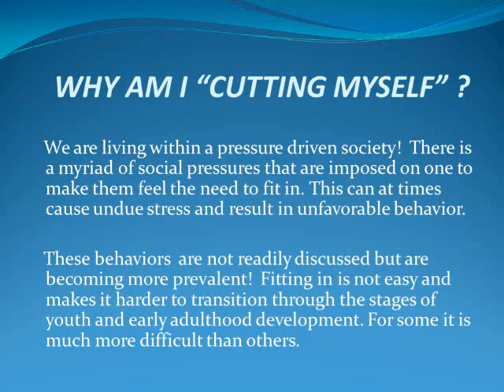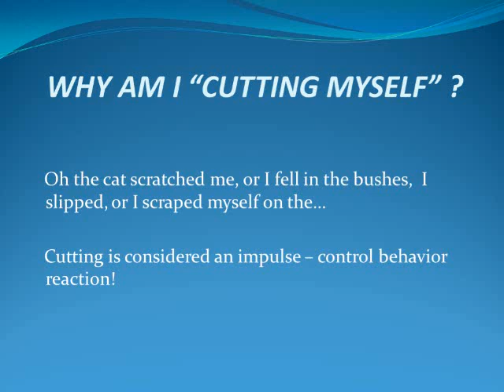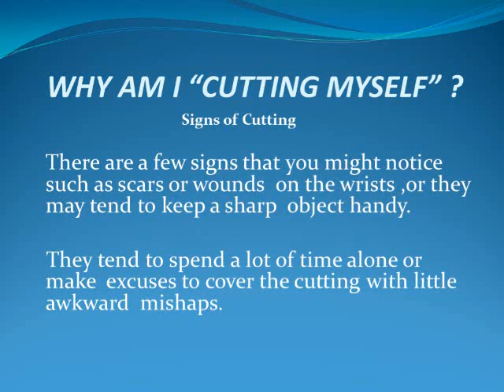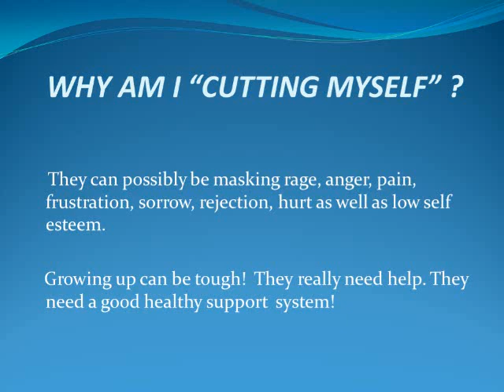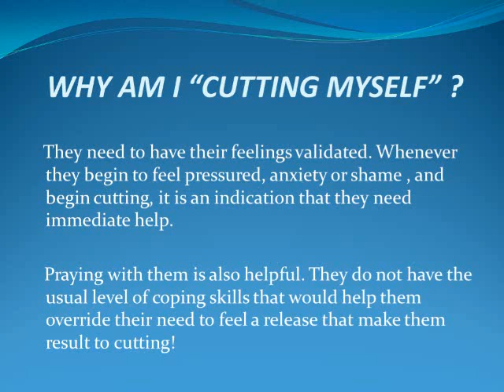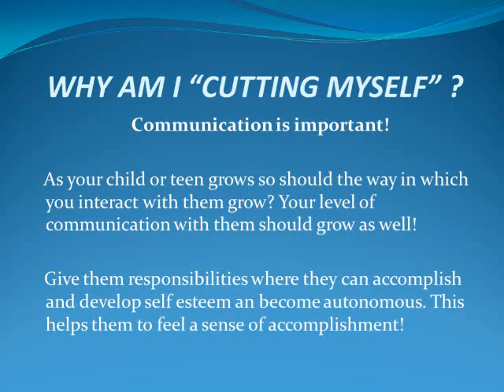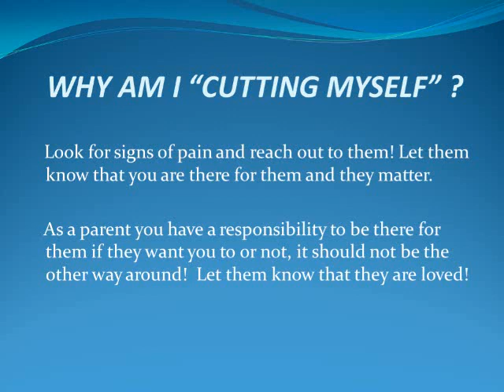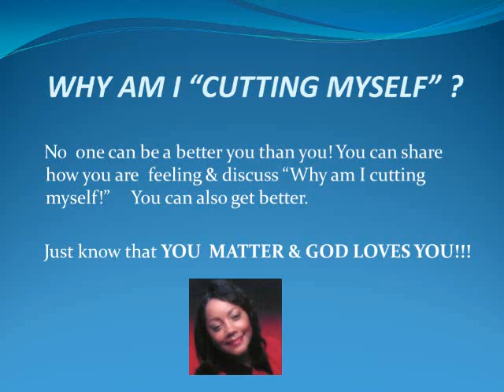WHY AM I "CUTTING MYSELF" ? - By DeBorrah K. Ogans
About the Author:

DeBorrah K. Ogans is a  licensed  Christian  Pastoral Counselor, Life Coach , Marriage Educator, ordained Minister, and published Author. She is certified through the Sarasota Academy of Christian Counseling in Creation Therapy and holds a Master's Degree in Biblical Clinical Counseling.

She encourages individuals, couples, families, youth & children to persevere through life challenges and adversity by working together to develop healthier, loving, safe nurturing living environments that promote well-being. There are far too many band-aid methods that merely result in a temporary surface "quick fix". Embracing wise principles, learning to be honest, transparent, and choosing to abandon dysfunctional behavior modes will result in a liberating  life  experience. Once enlightened you will experience inner peace, joy and newly acquired patience resulting in healthy confidence that is most beneficial when going through and living beyond any given circumstance.

DeBorrah has written extensively and  has a plethora of articles that are widely published, providing guidance and advice on various subjects, including:

Behavioral & Emotional Issues
Religion & Beliefs
Biblical Studies
Marriage & Relationships
Teen Culture
Home & Family
Physical/Emotional/Spirtual Health
She is also the author of two books that provide biblically based instruction on how to have a marriage that is pleasing in God's sight.  A pre-marital guide "How Do I Love Thee: Food For Thought Before You Say I Do", and  "Holy Matrimony: Now That You're Married".   DeBorrah's latest book, currently being published,  is unique, creative, dramatic, educational, and entertaining. This book chronicles the adventures of 3 young individuals, and will capture the attention and imagination of young people.

as well as on syndicated sites throughout the internet..